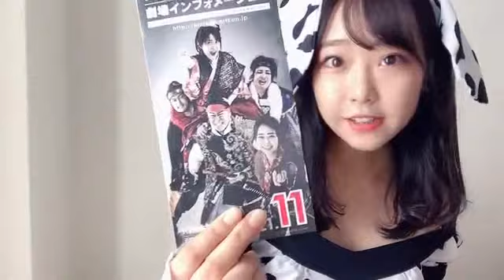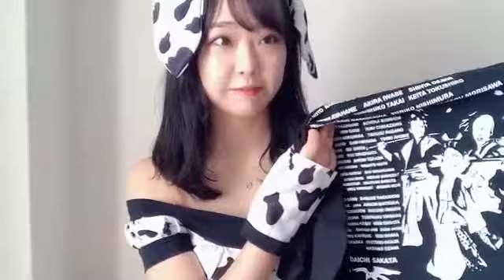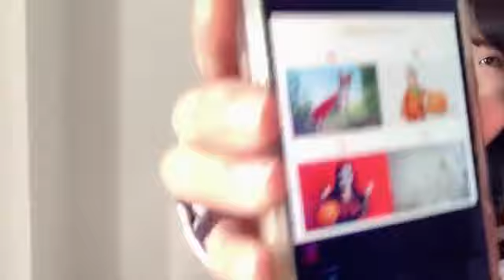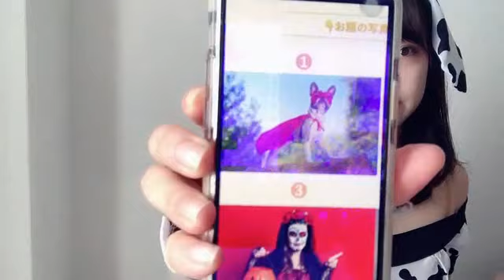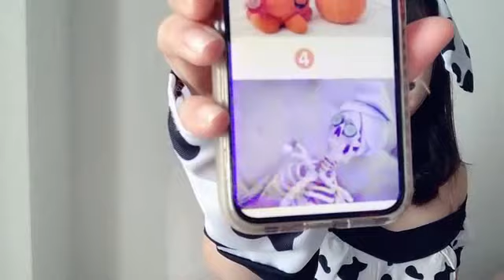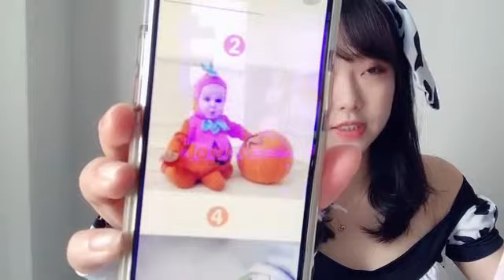2021年10月31日 13時35分53秒 加藤 夕夏（NMB48）